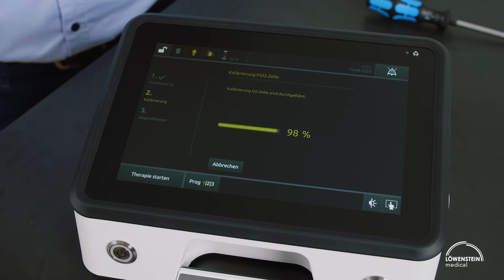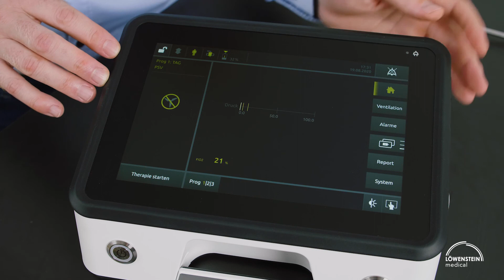07 – Beatmungsgerät LUISA | FiO2 Zelle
In diesem Video zeigen wir Ihnen, wie die FiO2 Zelle eingebaut, kalibriert und aktiviert wird.